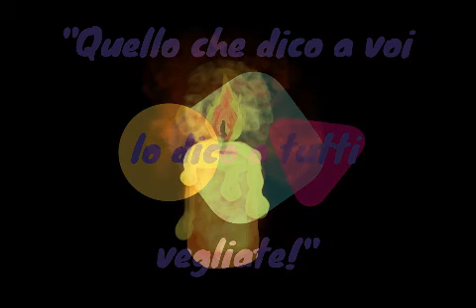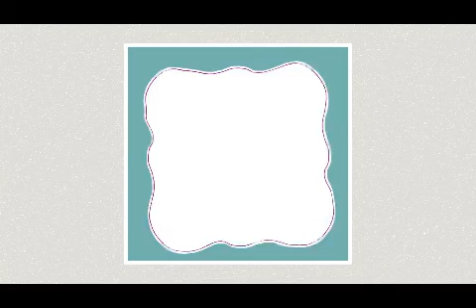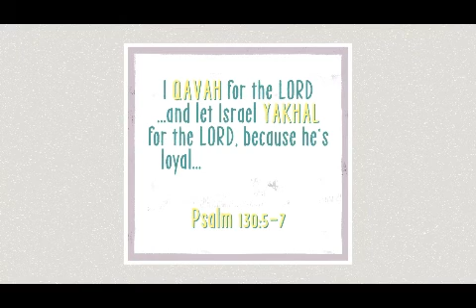Oratorio 2020/2021 - prima domenica di Avvento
Preghiera 29 novembre 2020 - prima domenica di Avvento

Vangelo di Marco 13, 33-37